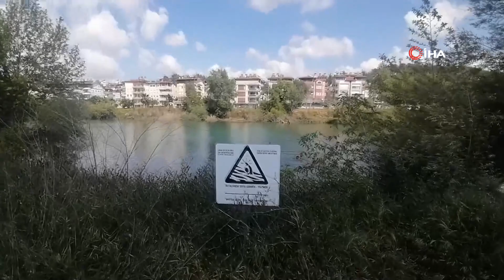Çocukların tehlikeli oyunu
Antalya’da hava sıcaklığının yükselmesiyle birlikte çocuklar ve gençler, tüm uyarılara rağmen serinlemek için Manavgat Irmağı'na girmeye devam ediyor